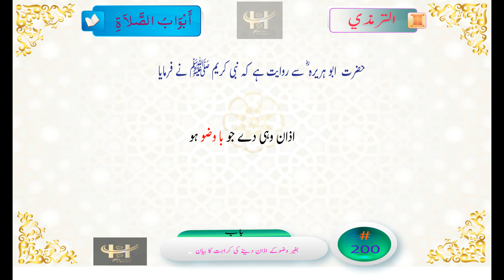Tirmadhi Hadith No 200 Tirmazi 200 جامع ترمذی حدیث 200 حديث الجامع الترمذي 200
عَنْ أَبِي هُرَيْرَةَ عَنْ النَّبِيِّ صَلَّى اللَّهُ عَلَيْهِ وَسَلَّمَ قَالَ لَا يُؤَذِّنُ إِلَّا مُتَوَضِّئٌ
حضرت  ابو ہریرہ ؓ سے روایت ہے کہ نبی کریم ﷺ نے فرمایا: اذان وہی دے جو با وضو ہو